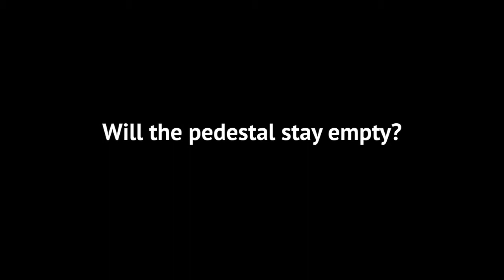SEE UKRAINE: AN EMPTY PEDESTAL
SEE UKRAINE: DOCUDAYS UA ON TOUR 2018